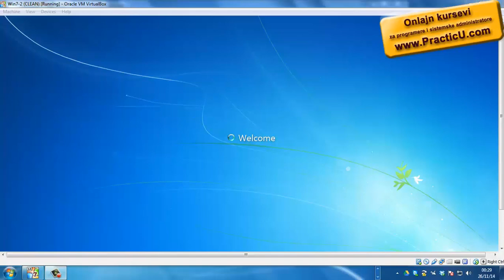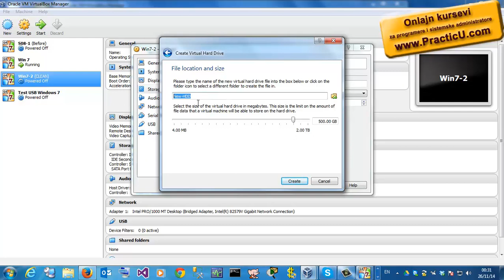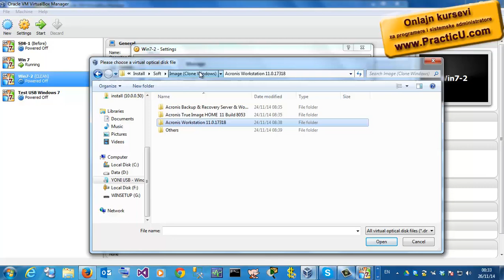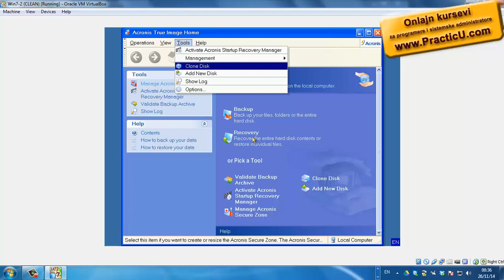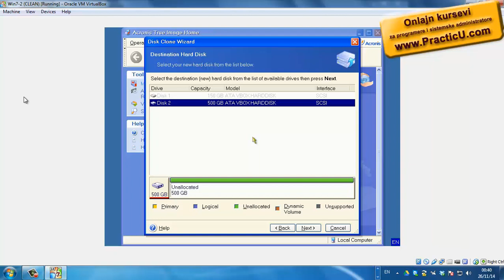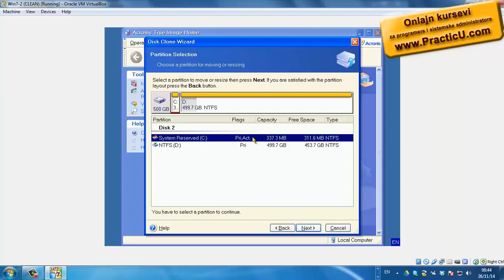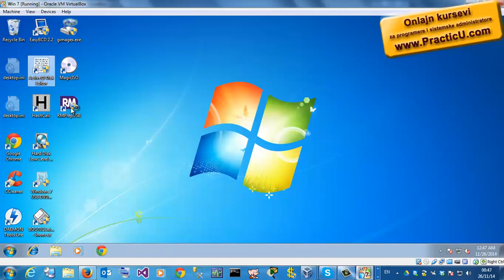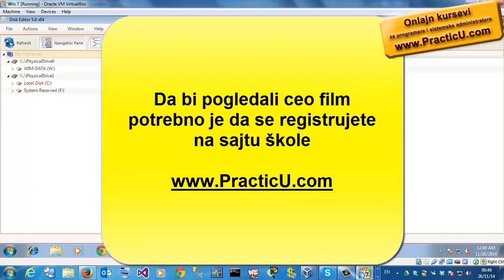Kloniranje ROM-a, hard-diska i particija – Acronis, ImageX, Ghost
Kurs za tehničare-programere